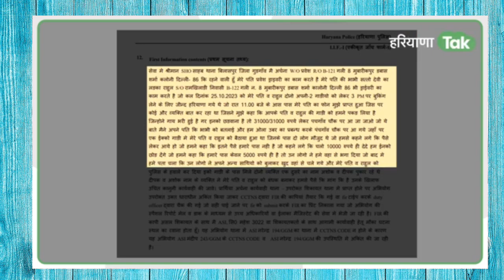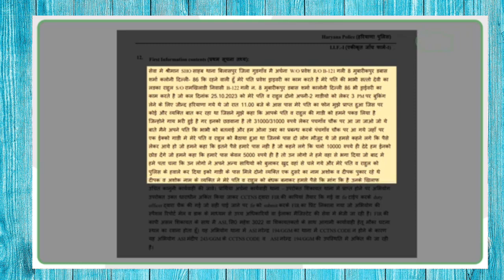मेवातियों की बात निकली सही दिल्ली की लड़की ने दर्ज कराई गौ रक्षको के खिलाफ FIR